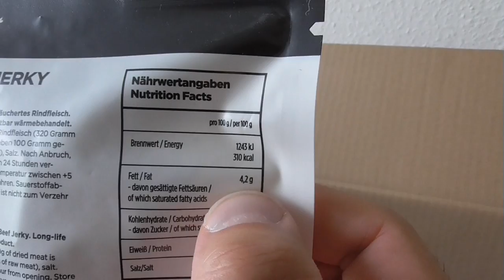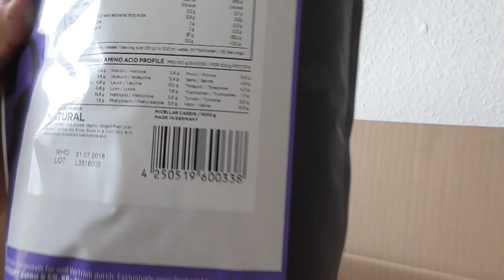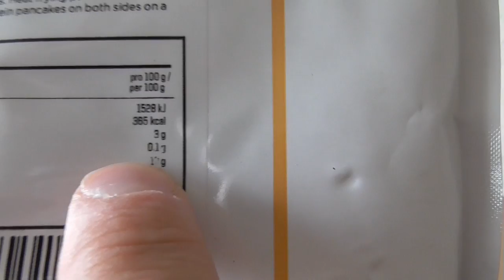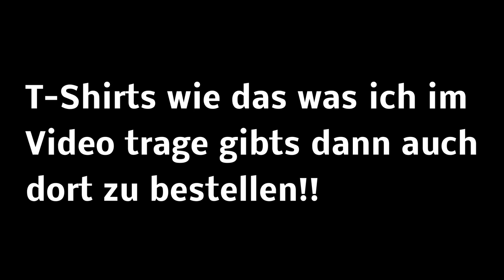MasseVlog 2 - Update Brust & Bizeps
kurzes Update zur Massephase für die PragPro2017 vom Brust und Bizeps Training...